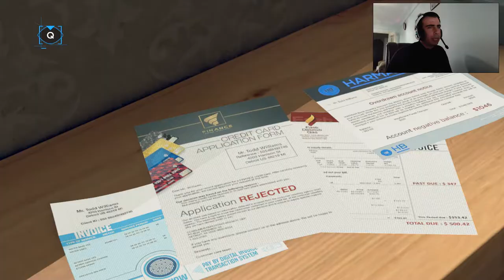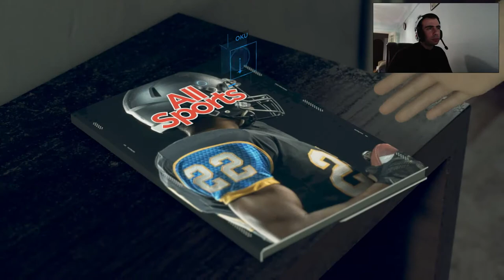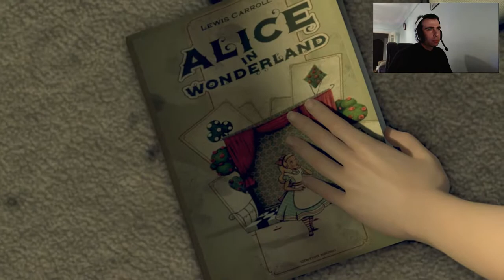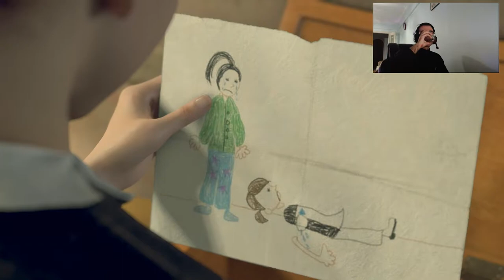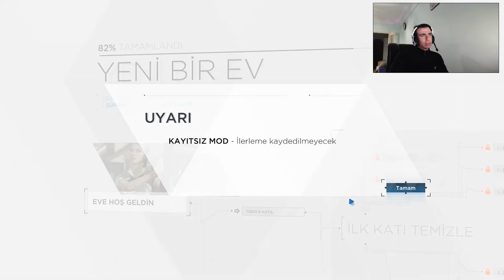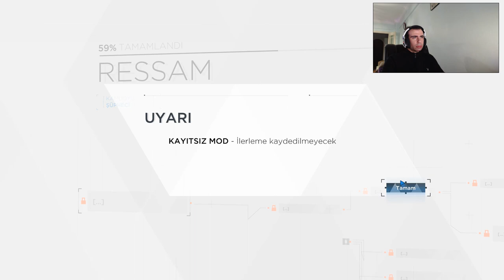Detroit: Become Human İnsan olabilmek Türkçe anlatım. 2. VE 3. Bölüm Detroit Türkçe Detroit EvdeKal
Merhaba Arkadaşlar. Hepiniz GamerOktay kanalına hoş geldiniz. Kanalımızın içeriği Bilim teknoloji - Oyun tanıtımları ve eğlence amaçlı bir kanaldır. Kanalıma hepinizi bekliyorum. Detroit: Become Human İnsan olabilmek Türkçe anlatım 2. Ve 3. Bölümü Türkçe olarak yükledim.